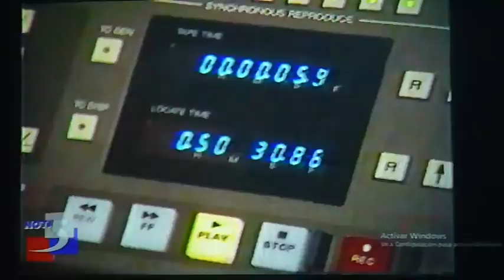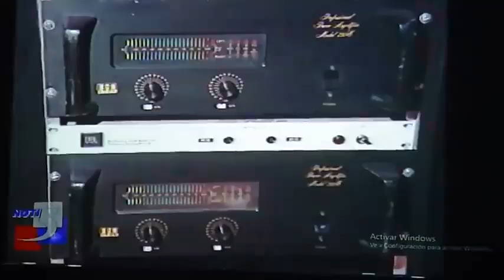Grupo Niche - Busca por dentro (estudio de grabación) 1990 canta Charlie Cardona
Voz: Charlie Cardona